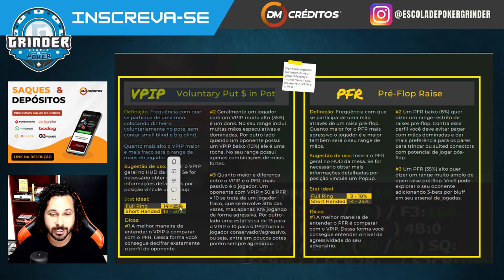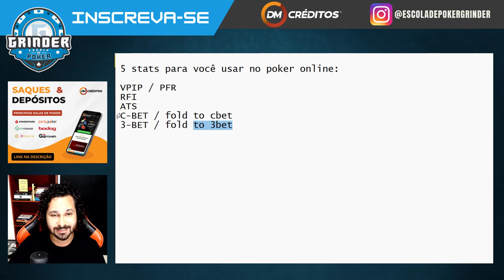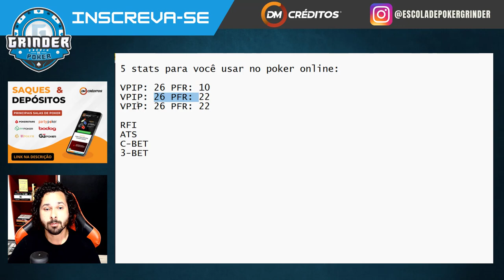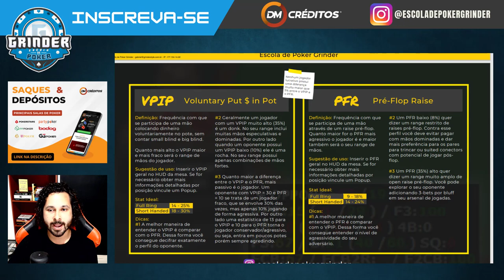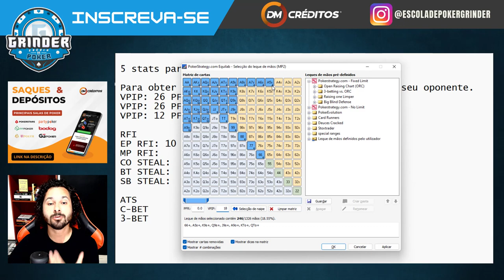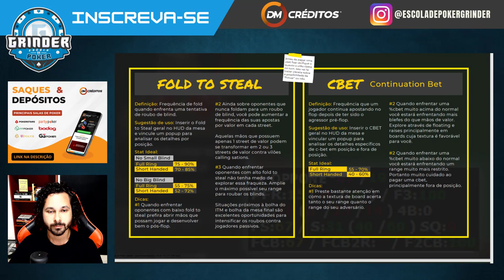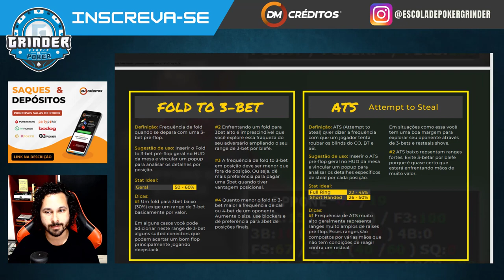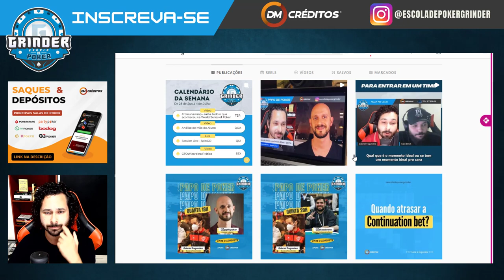Melhores Estatísticas do Poker Online para Jogadores Iniciantes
💲 Caso precise comprar fichas para as principais salas de poker, apostas, astropay ou carteiras virtuais indicamos a DM Créditos

💥KKPOKER
kkpoker.club/grinder

Melhores ferramentas de GTO
💥Pré-Flop Academy